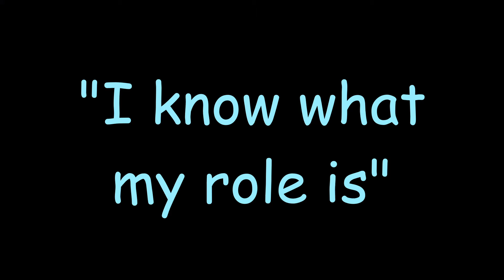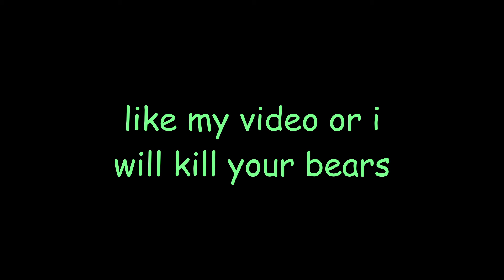TILTING SOLARBACCA SO HARD HE TROLL BUILDS AP GANGPLANK (ft. Karasmai inting kayn top)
IF YOU NEED DOCTOR DINKIS TO DEAL WITH ANY WILD ANIMALS INFILTRATING THE PREMISES OF YOUR HOME DO NOT HESITATE TO CALL 1-800-KILL-MY-ANIMAL NOW!